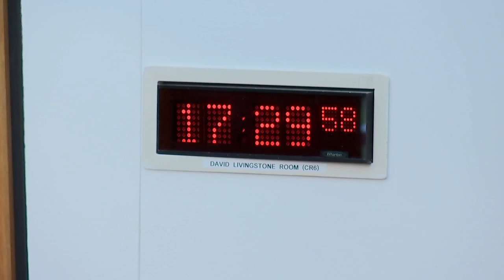COVID-19 Recovery Committee - Part II - 9 June 2022